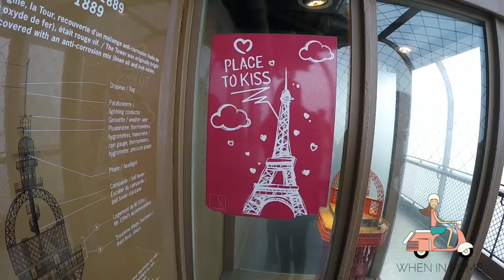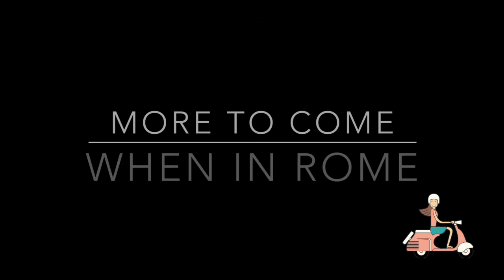European Smorgasbord: When In Rome #1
5 countries, 7 cities, 14 days, challenge accepted.